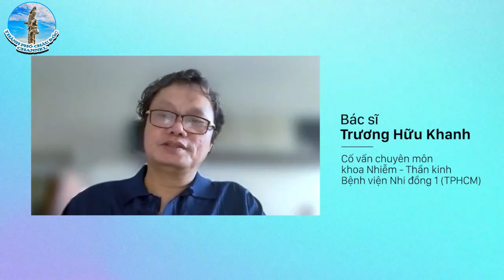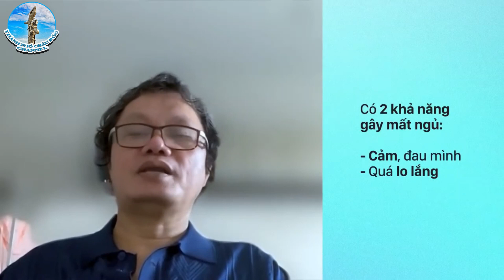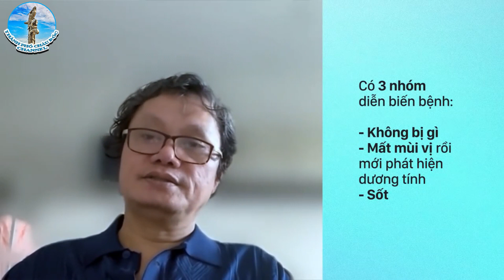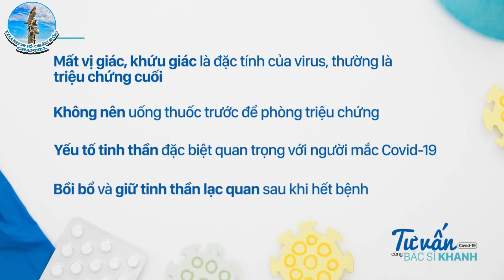THÀNH PHỐ CHÂU ĐỐC CHANNEL #21 - BÁC SĨ TRƯƠNG HỮU KHANH TƯ VẤN VỀ DẤU HIỆU CỦA F0 SẮP KHỎI COVID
Theo bác sĩ Trương Hữu Khanh, mất vị giác, khứu giác thường là những triệu chứng cuối cùng của diễn biến bệnh.